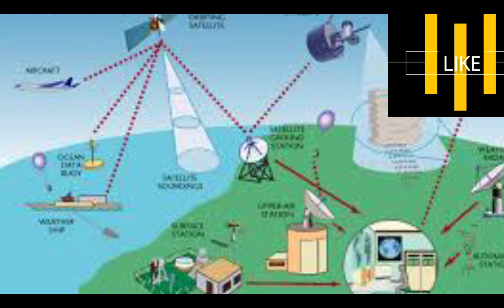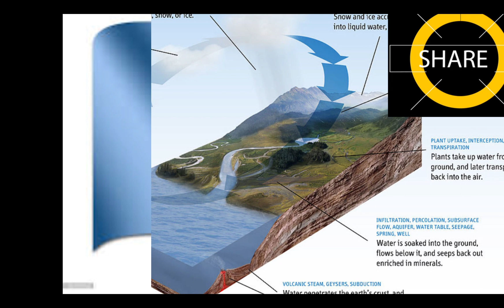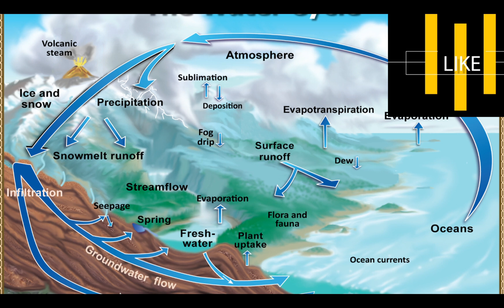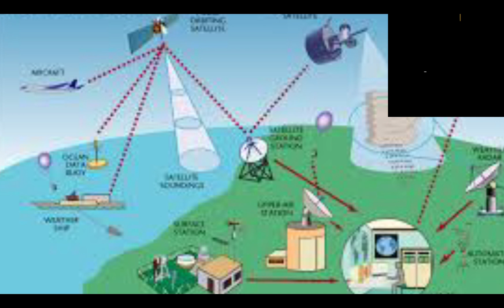World Meteorological day march 23rd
The World Meteorological Organization (WMO) is an intergovernmental organization with a membership of 191 Member States and Territories. It originated from the International Meteorological Organization (IMO), which was founded in 1873. Established by the ratification of the WMO Convention on 23 March 1950, WMO became the specialised agency of the United Nations for meteorology (weather and climate), operational hydrology and related geophysical sciences a year later. Its current Secretary-General is Petteri Taalas and the President of the World Meteorological Congress, its supreme body, is David Grimes. The Organization is headquartered in Geneva, Switzerland.

The World Meteorological Organization (WMO) is a specialized agency of the United Nations. It is the UN system's authoritative voice on the state and behavior of the Earth's atmosphere, its interaction with the oceans, the climate it produces and the resulting distribution of water resources.

WMO has a membership of 191 Member States and Territories as of February 2014. The Convention of the World Meteorological Organization was signed 11 October 1947 and established upon ratification on 23 March 1950. WMO became the specialized agency of the United Nations in 1951 for meteorology (weather and climate), operational hydrology and related geophysical sciences. It originated from the International Meteorological Organization (IMO), which was founded in 1873.

The WMO hierarchy:

The World Meteorological Congress, the supreme body of the Organization, determines policy. Each member state and territory is represented by a Permanent Representative with WMO when Congress meets every four years. Congress elects the President and Vice-Presidents of the Organization and members of the Executive Council; and appoints the Secretary-General.
The Executive Council (EC) implements Congress decisions. It coordinates programmes, manages the budget, considers and acts on resolutions and recommendations from the regional associations and technical commissions, and studies and makes recommendations on matters affecting international meteorology and related activities. The Executive Council normally hold a session at least once a year.
Six Regional Associations (RA) are responsible for the coordination of meteorological, hydrological and related activities within their respective Regions. They meet once every four years, and elect a president and vice-president. The president of each regional association is an ex officio member of the Executive Council.
Eight Technical Commissions are responsible for studying meteorological and hydrological operational systems, applications and research. They establish methodology and procedures and make recommendations to Executive Council and the World Meteorological Congress.
The Secretariat is headed by the Secretary-General, who is appointed by the World Meteorological Congress for a four-year term with a maximum tenure of 8 years. The Secretary-General appoints all staff, including the Deputy Secretary-General and the Assistant Secretary-General. The Secretariat currently has around 300 staff.